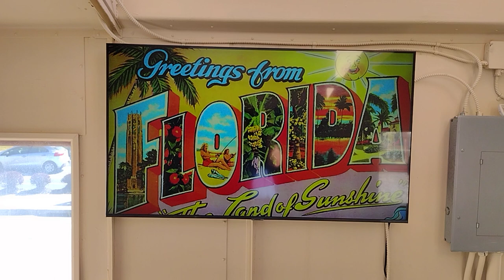Dixie Highway Video Display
Save Acworth History Foundation has funded a video display inside the Acworth caboose on display at Acworth Depot Park. The video display will loop a video of the Dixie Highway and pictures of the Dixie Highway in Acworth to augment the display panels that tell the history of the highway.

The Dixie Highway was the first major traffic route for automobiles traveling from Michigan to Florida beginning in 1915. The Dixie Highway ran down Main Street in Acworth and was later designated as U.S. 41. The highway followed the route of the old American Indian Peachtree Trail. In the 1950s U.S. 41 was moved to its current location and in the 1970s was replaced by I-75 as the major north-south route.